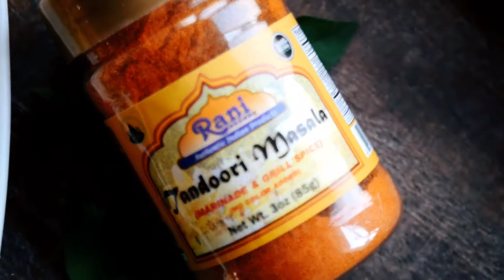Chicken Tandoori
Today, we’ll be pairing our Tandoori Chicken with a delicious raita, which is a blissfully refreshing yogurt sauce made with masala, red onion, and cucumber, along with a tall stack of homemade naan, which we’ll be brushing with melted butter.